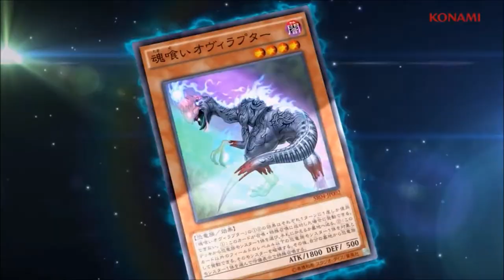True Draco Harpie Lady Deck Profile -Link Format- 1st Place Locals Top + Decklist in Description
Monsters(2:10):
1 Mariamme the True Dracophoenix(2:10)
2 Master Peace, the True Dracoslaying King(3:23)
1 Harpie's Pet Dragon(4:58)
2 Majesty Maiden, the True Dracomage(5:21)
1 Harpie Queen(5:58)
1 Cyber Harpie Lady(6:49)
3 Harpie Harpist(7:30)
3 Harpie Channeler(9:08)
1 Harpie Lady 1(10:01)
1 Harpie Dancer(10:25)
1 Dragunity Darkspear(11:33)

Spells(12:37)
1 Harpie's Feather Duster(12:37)
1 Soul Charge(13:03)
3 Terraforming(13:17)
1 Elegant Egotist(13:23)
1 The Monarch's Stormforth(14:09)
3 Hysteric Sign(14:27)
2 True Draco Succession(17:59)
3 Dragonic Diagram(20:06)
1 Harpie's Hunting Ground(21:12)

Traps(23:49)
3 Harpies Feather Storm(23:49)
2 True King Revival(21:34)
2 Hysteric Sign(27:52)

Extra Deck(29:22)
1 Stardust Dragon(29:22)
1 Clear Wing Fast Dragon(31:02)
1 Black Rose Moonlight Dragon(32:24)
1 Ancient Pixie Dragon(32:59)
1 Red-Eyes Flare Metal Dragon(34:24)
1 Mecha Phantom Beast Dracossack(34:37)
1 Number 11: Big Eye(35:22)
1 Raidraptor - Arsenal Falcon(35:31)
1 Harpie's Pet Mirage Dragon(36:32)
2 Ice Beast Zerophyne (37:36)
1 Castel(39:02)
1 Lightning Chidori(39:31)
1 Daigusto Emeral(10:29)
1 Decode Talker(40:43)